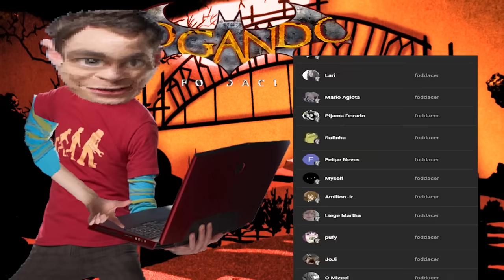IA: inteligência ARTIFICI4NAL 🤖 - Batman: Arkham Asylum #15